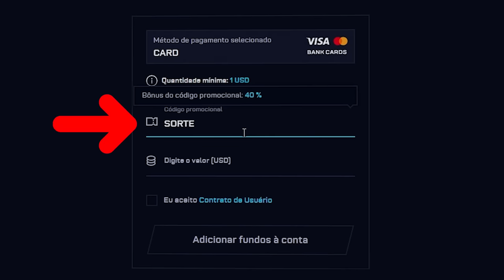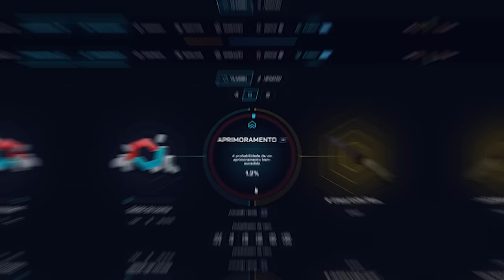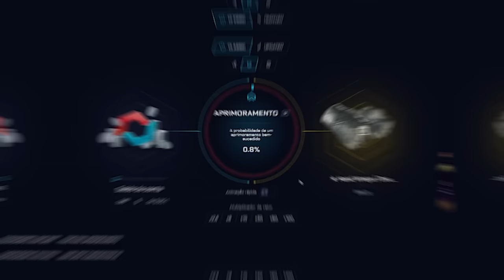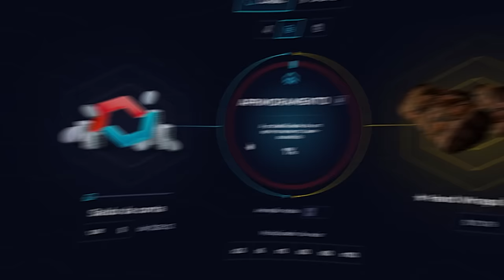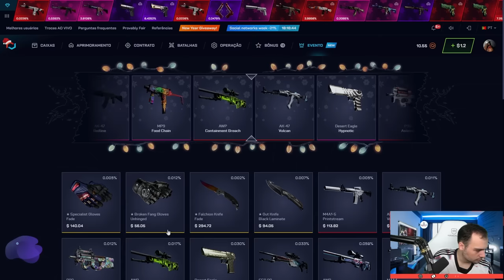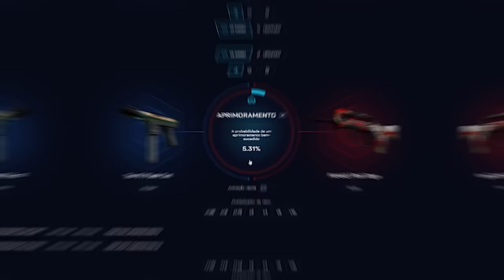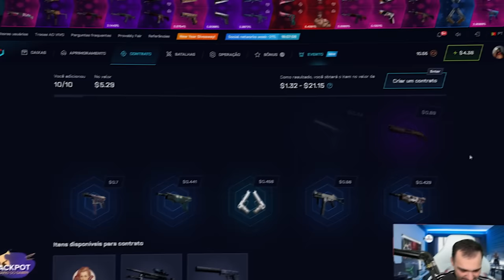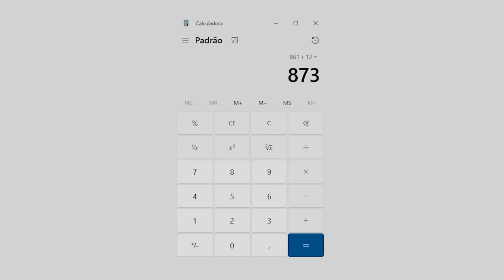$3.7 virou uma FACA na conta do INSCRITO + INVENTÁRIO COMPLETO 🤑